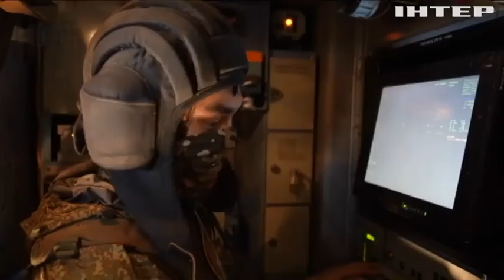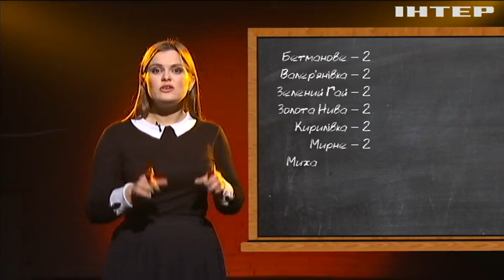Контрпропаганда: як росія маніпулює цифрами своїх досягнень в Україні?